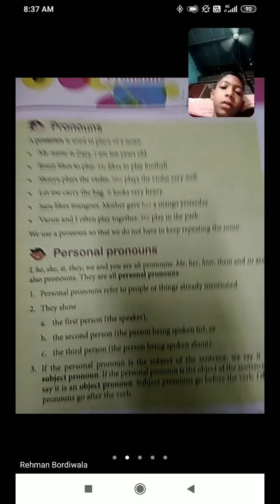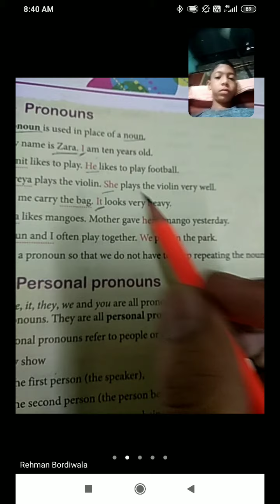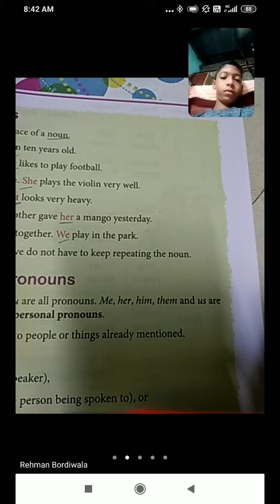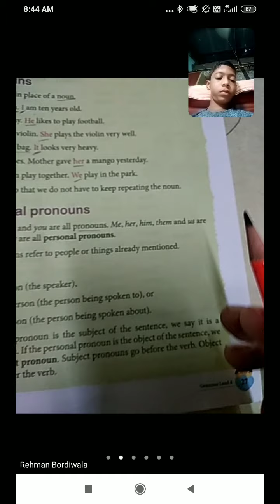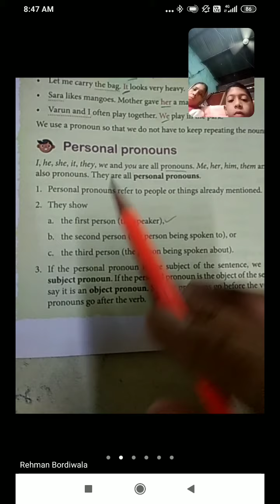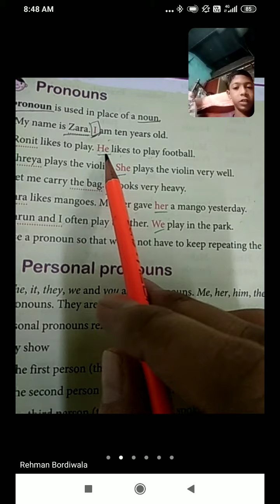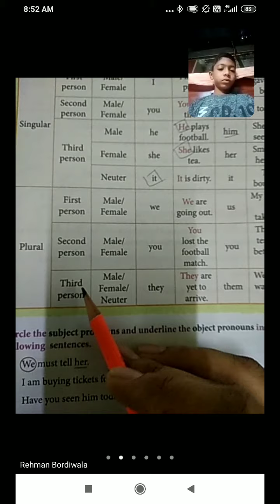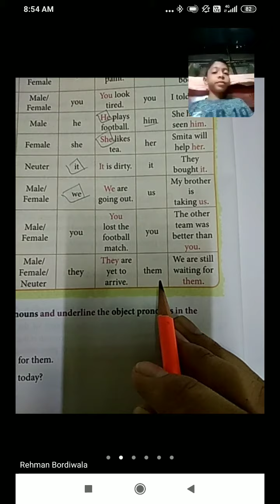Std-4 Sub-English-II Topic-Pronouns (Part 1)